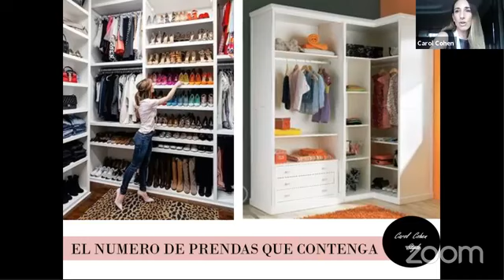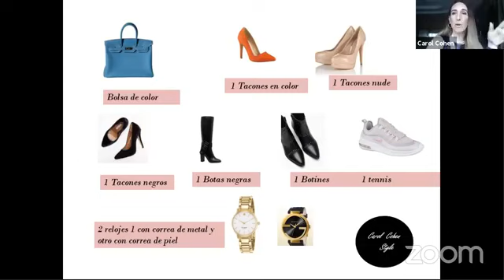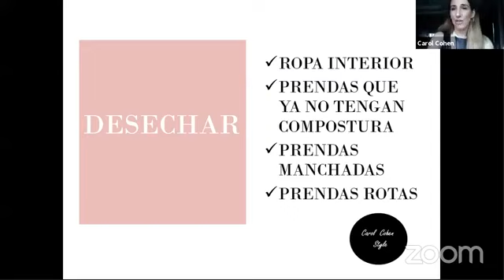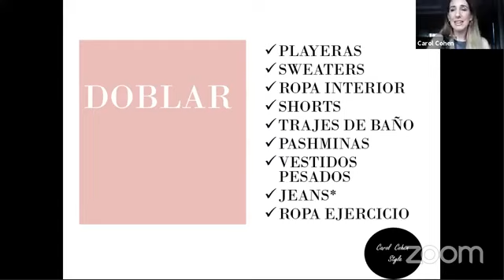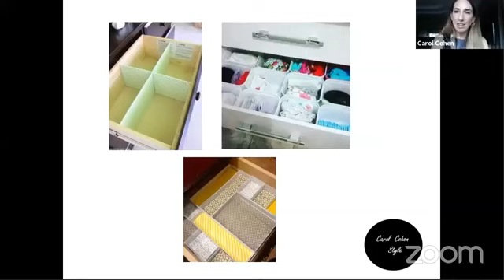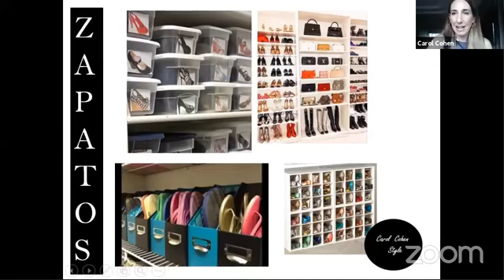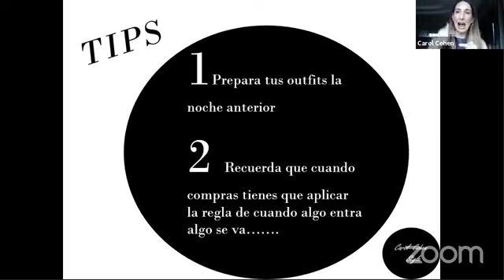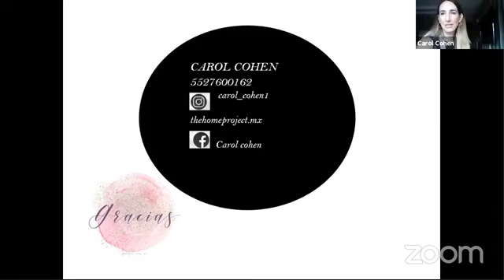Closet organizado y funcional con Carol Cohen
Tips que no te habían dado antes. Conoce las tendencias para arreglar tu closet o armario.